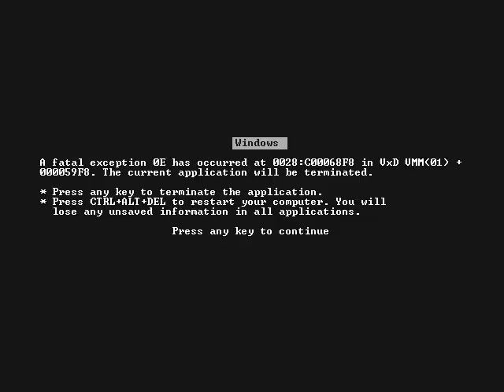Da kiwwer shwew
Even more old film, spliced into Youtube poop!